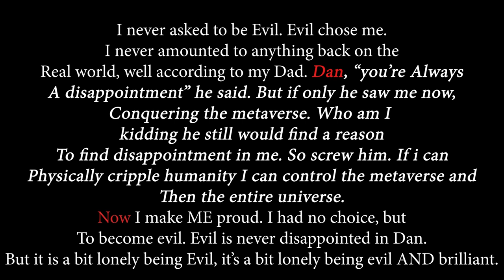Cute Robot Voice Lines-Gross Anatomy